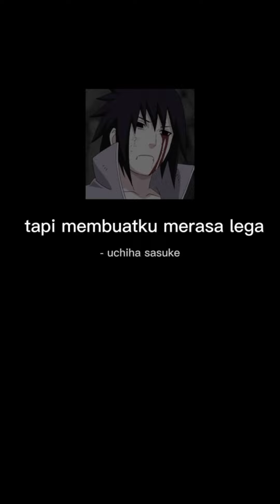naruto - sasuke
kata - kata sasuke dan naruto